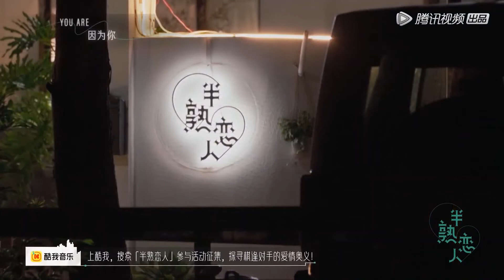💓離別時刻來臨！羅穎忍不住落淚，瑞恩暖心安慰上演摸頭殺 | 半熟戀人 Love Actually |綜劇安利社